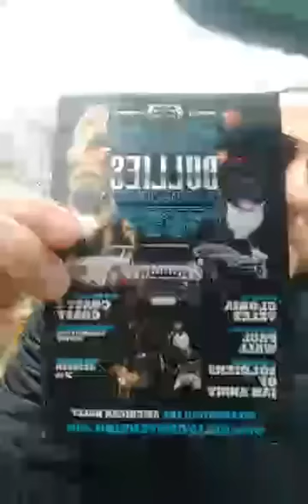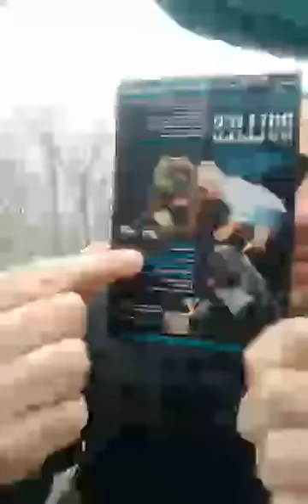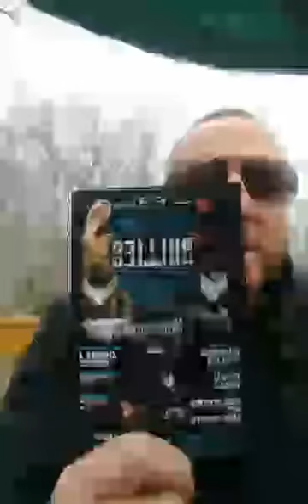Dave Wilson Gives A Quick Update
Bully Breed Tv